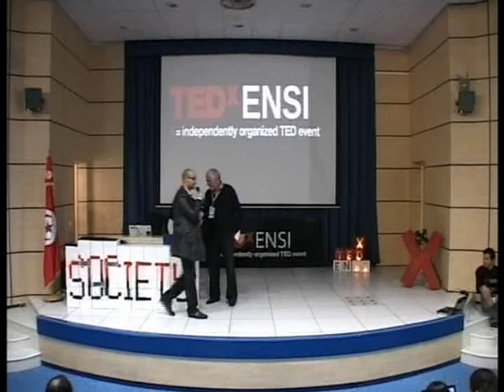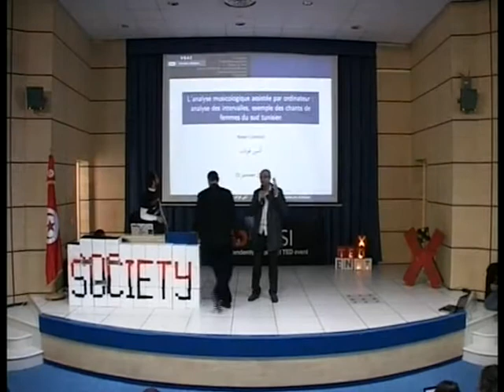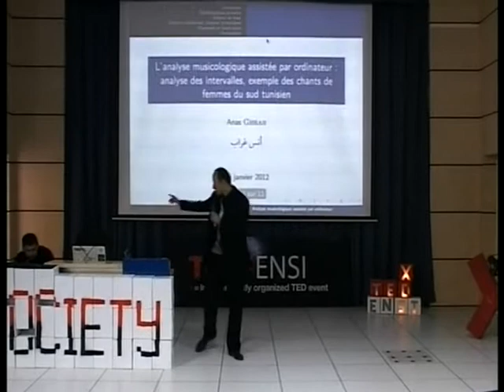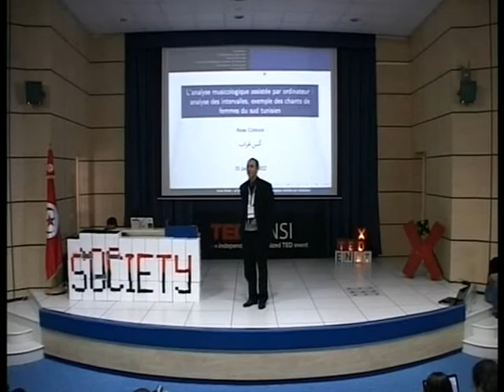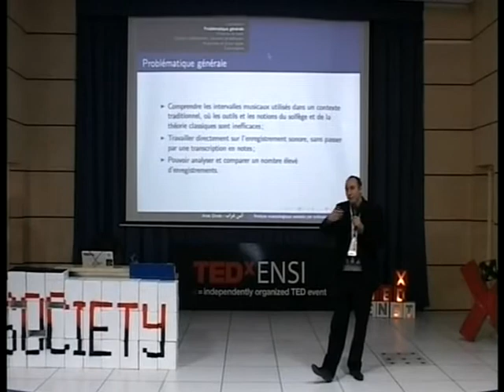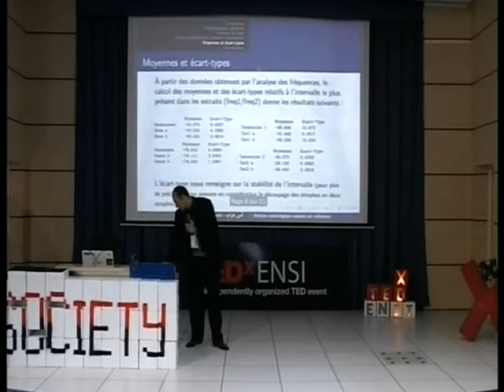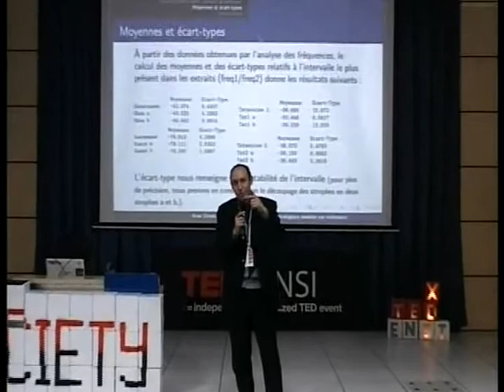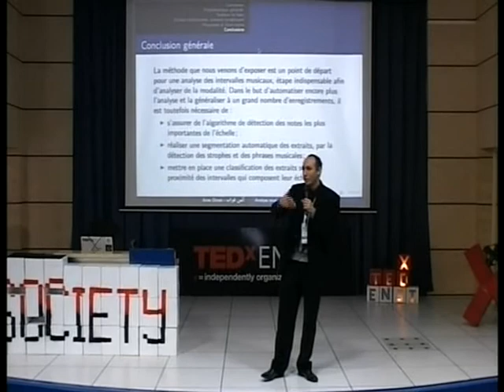Anas Ghrab | Musicologie